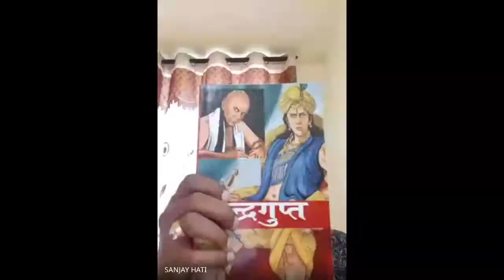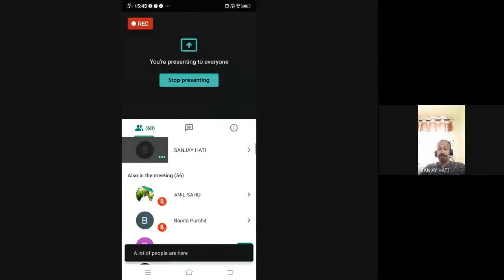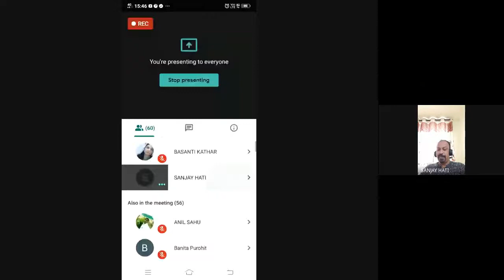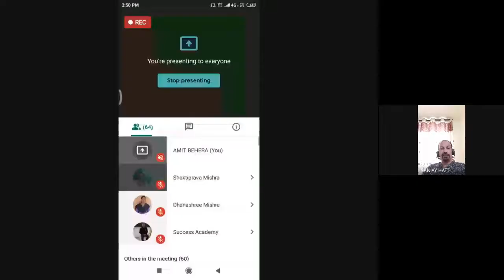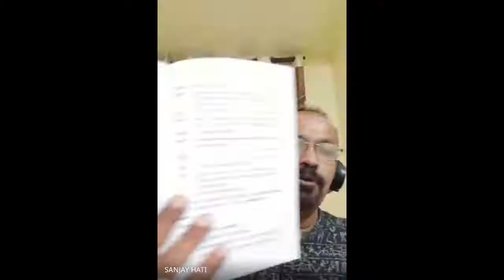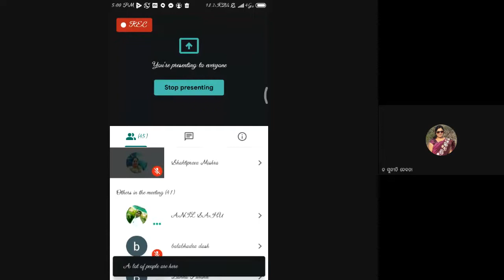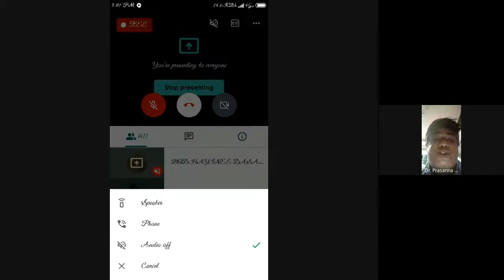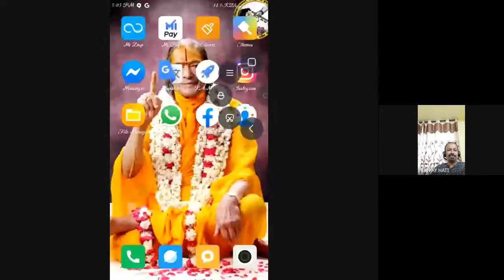ଚନ୍ଦ୍ରଗୁପ୍ତ ଅଥଚ ଚାଣକ୍ୟ-ଏକ ତୁଳନାତ୍ମକ ବିଚାର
PROGRAMME: MAOD 4TH SEM.

RESOURCE PERSON: Dr. Sanjay Kumar Hati
Eminent Play-wright